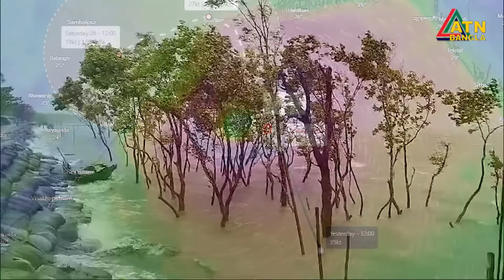আগামী ১২ ঘণ্টায় কতটা ভয়ঙ্কর হবে সাইক্লোন ’ডানা’? Cyclone Dana